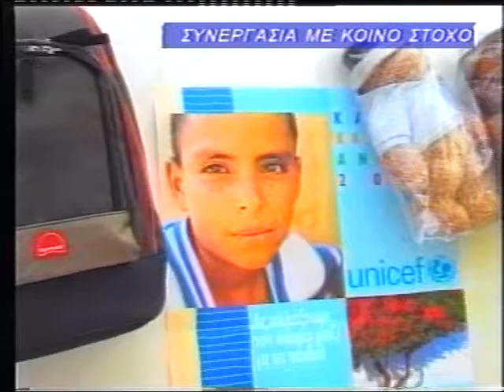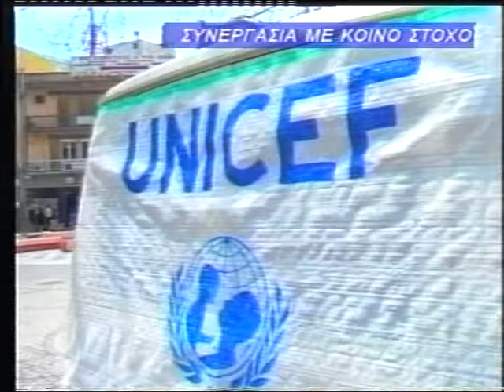ΔΕΛΤΙΟ 12 04 03 ΜΕ Θ ΒΡΟΥΖΕΛΗ Α